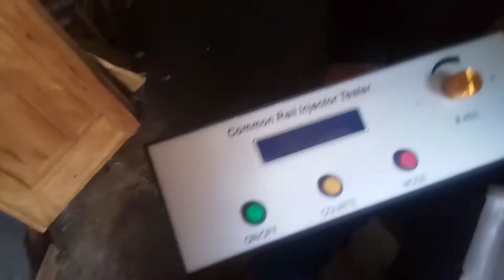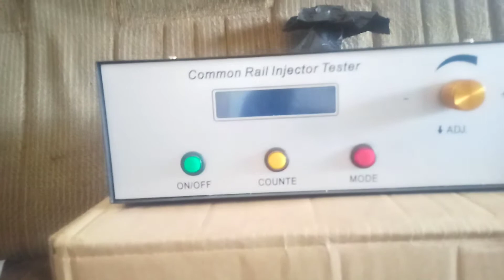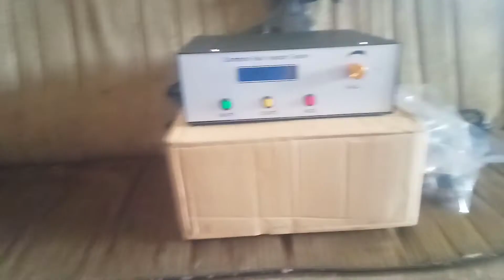Unboxing Common Rail Injector Tester